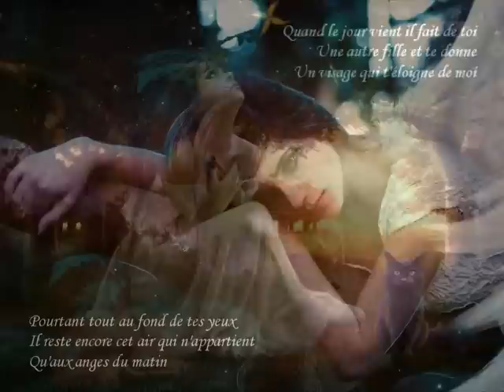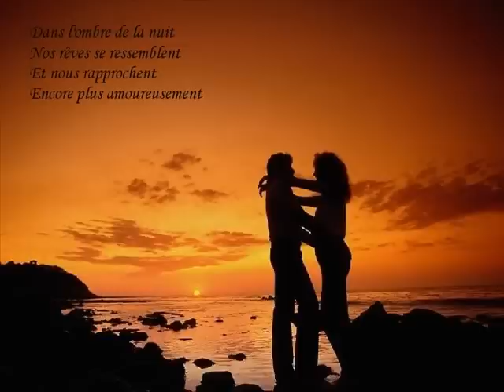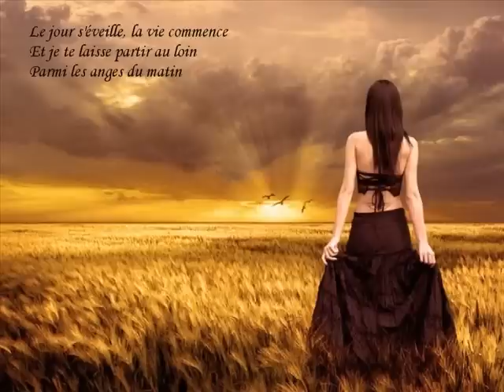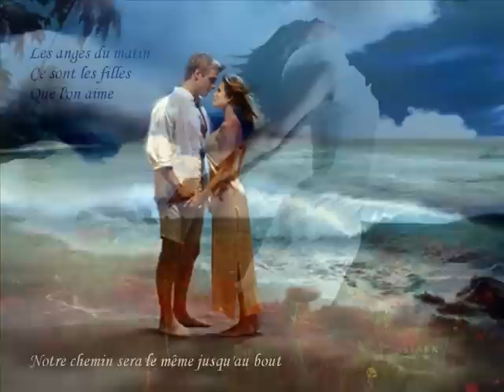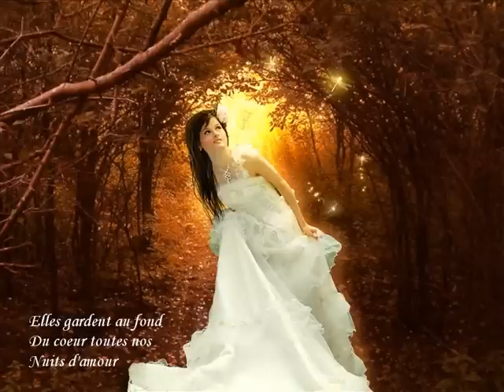Hervé Vilard Les anges du matin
J'ai réalisé cette vidéo pour la partager avec les visiteurs de YouTube . Vous pouvez visiter mon blog en cliquant